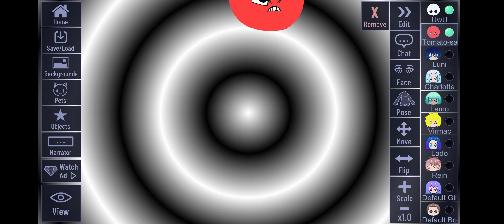Bob the tomato's NIGHTMARE.